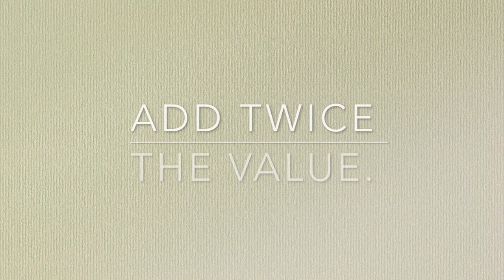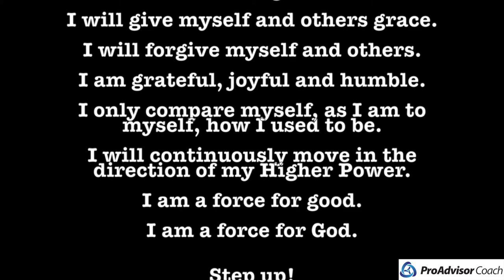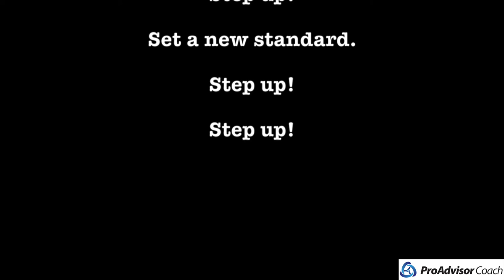Be The First Believer: Twice The Value - Episode 42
Add Twice the Value